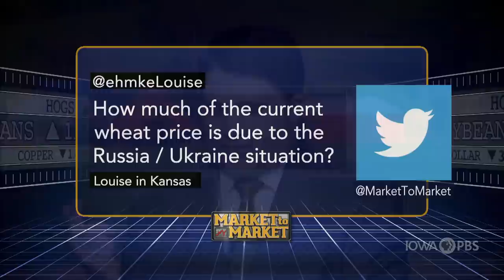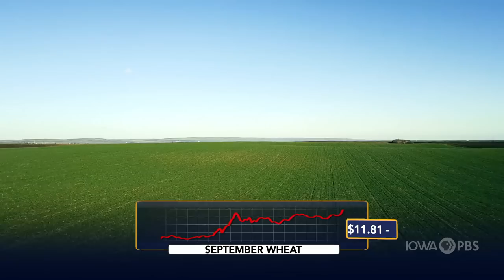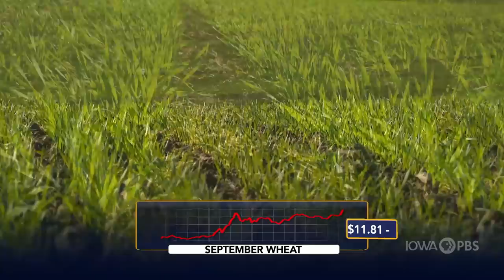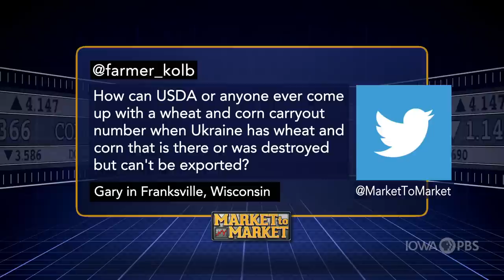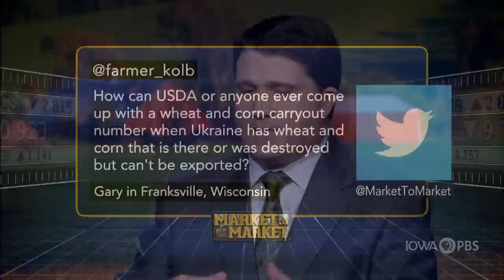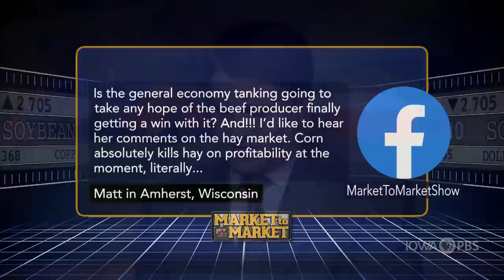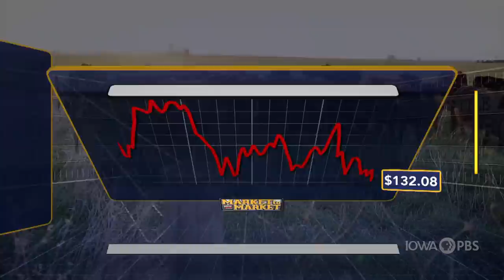Market Plus: Naomi Blohm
Naomi Blohm discusses the commodity markets in a special web-only feature.